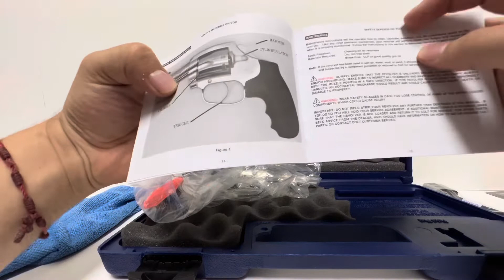COLT KING COBRA 357 UNBOXING!!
This is a gorgeous piece of  art !!
Excuse my lack of knowledge with firearms slowly getting into them , but please make sure you enjoy the video and of course lmk what you would like to see me shoot !! I’ll be breaking in my leather holster !!